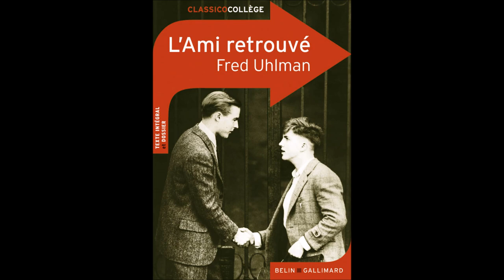Résumé de L'ami retrouvé de Fred Hulman - 5 minutes un livre